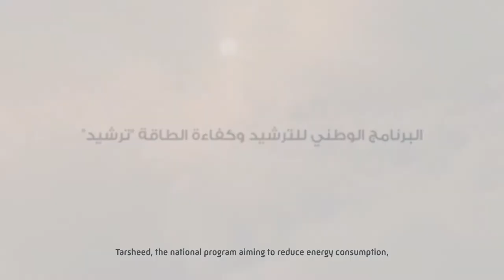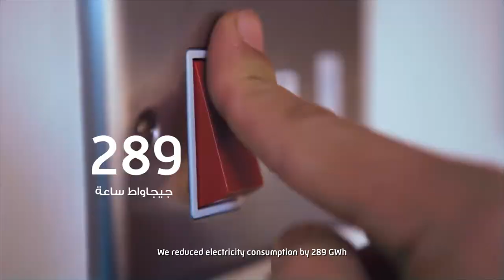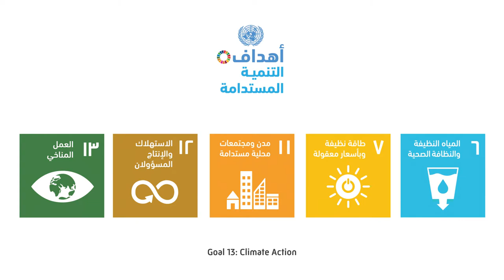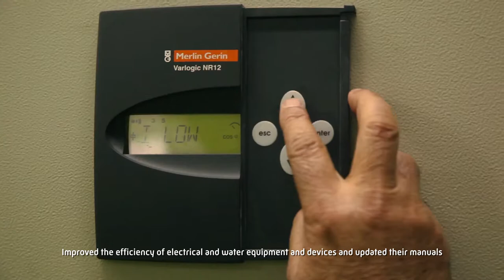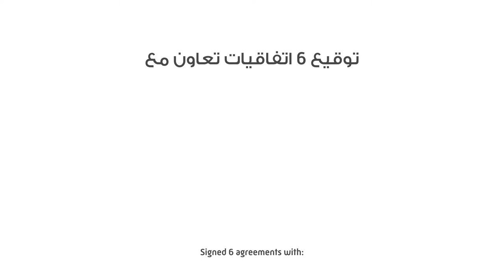فيلم قصير عن إنجازات "ترشيد" خلال عام 2020 / A short film showcasing Tarsheed’s achievements in 2020